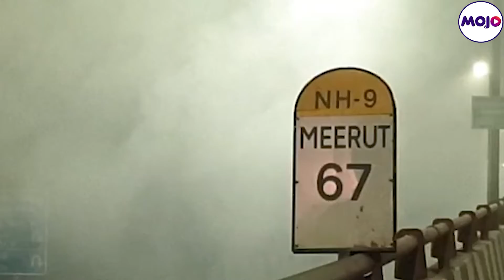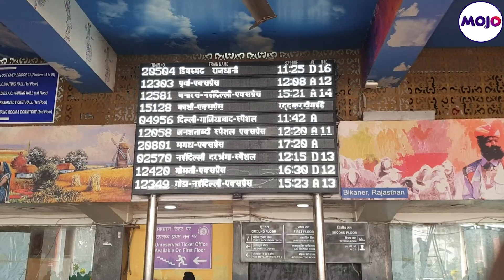Delhi Cold Wave: 'Never Seen Before Cold Wave' To Hit North India | Weather News Today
Delhi Weather Today: Already witnessing severe cold wave, Punjab, Haryana, New Delhi, Rajasthan, Uttar Pradesh and Norther Madhya Pradesh are like to witness zero to minus 4 degrees Celsius temperatures (0 to -4 degrees Celsius) in the coming week, a weather expert said here on Thursday, news agency ANI quoted.

In Jammu and Kashmir, the cold spell is likely to continue as the mercury is predicted to drop to a minimum of -6 degrees Celsius. According to the weather expert, Punjab, Haryana, New Delhi, Rajasthan, Uttar Pradesh and Norther Madhya Pradesh will see minimum temperature hovering between 0 and 4 degrees Celsius.